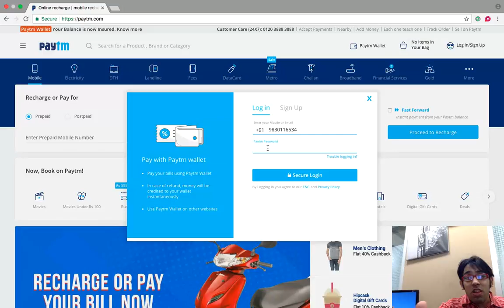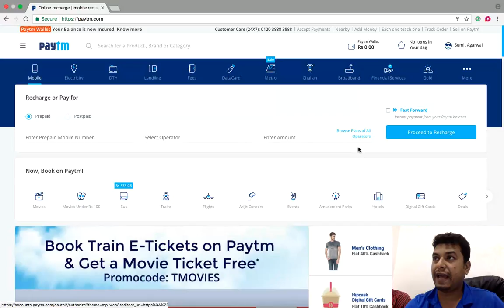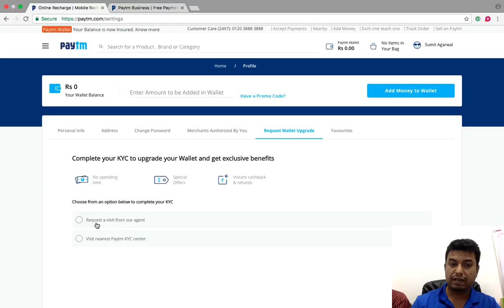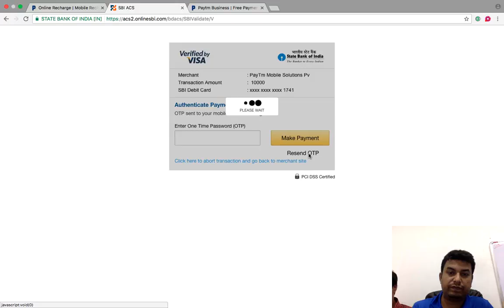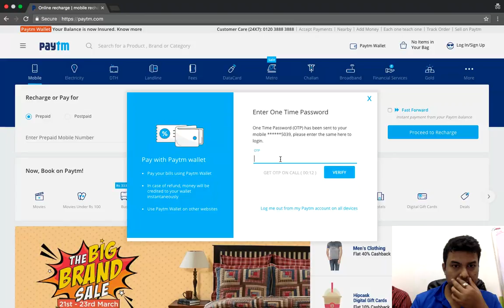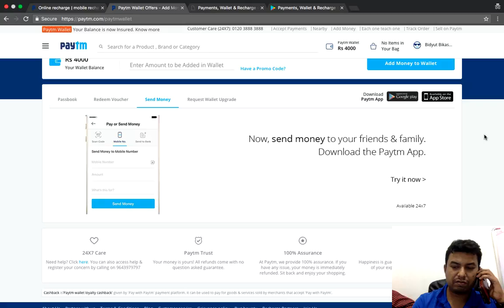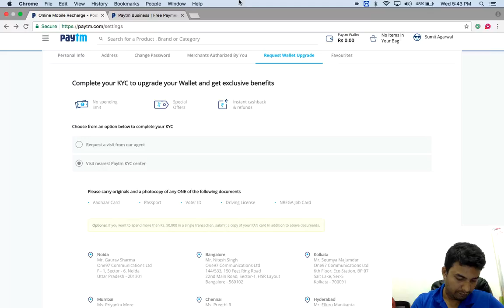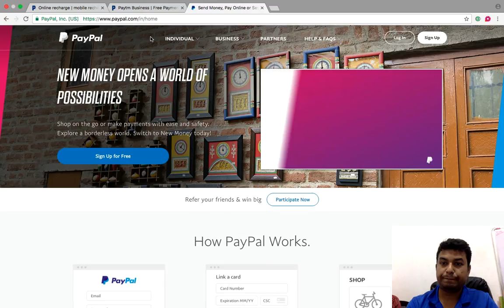How to Create PayTm Account and Send Money within 2min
Learn how to create and activate paytm account